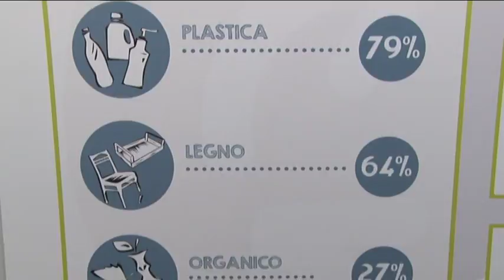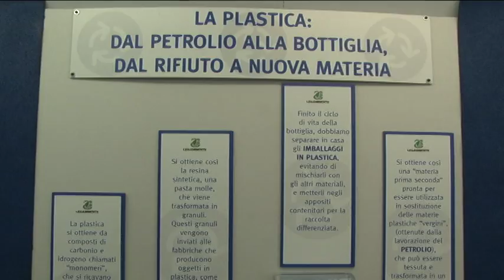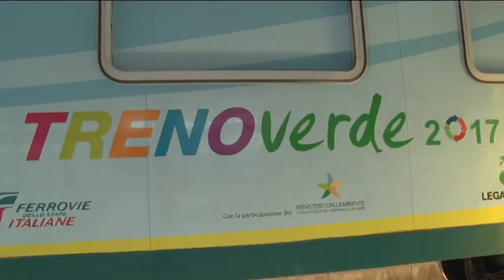In Abruzzo fa tappa il Treno verde di Legambiente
Economia circolare come nuova frontiera e fonte di mercato e occupazione. A Pescara ha fatto tappa il Treno Verde in collaborazione tra Legambiente e Ferrovie dello Stato, per mettere in luce aziende virtuose e buone pratiche per il rispetto dell'ambiente.